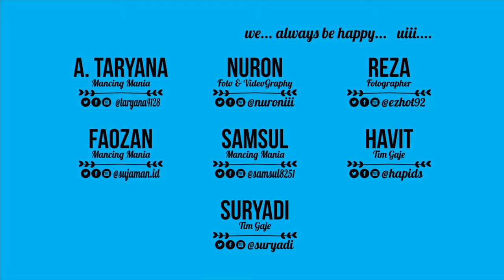Pertama Kali Ke Curug Ngebul Cikadu & Curug Cibeunteur | CIKADU TV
CIKADU TV adalah bagian dari Sistem Informasi Desa dan Kawasan (SIDEKA)  Desa Cikadu, Kecamatan Cikadu, Kabupaten Cianjur, Provinsi Jawa Barat, Indonesia.